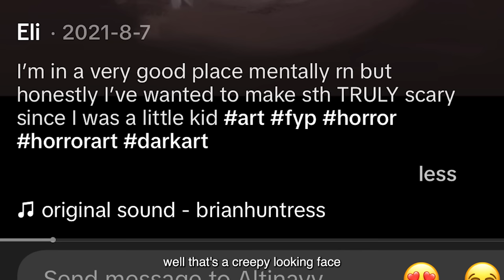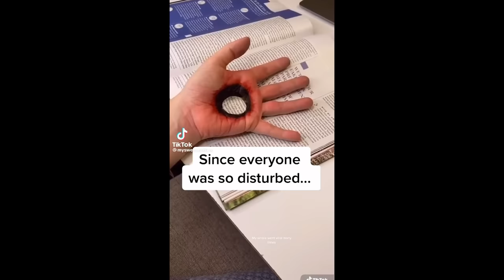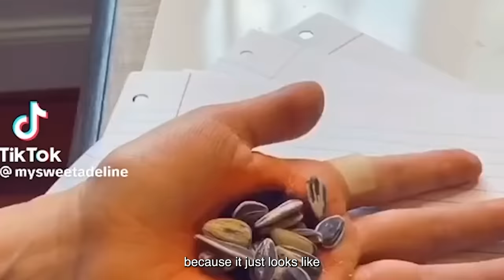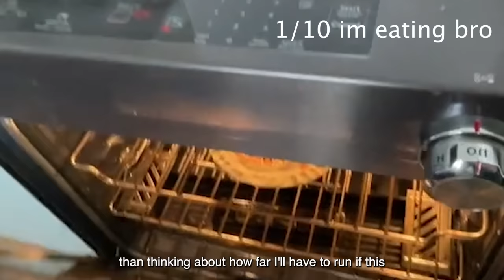SCARIEST Art On TikTok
mohammed agbadi exploring the world of horror art in the tiktok art community for the first time.

Tiktok Artists in Video:
hameschili
geraldnodalo13
somewhere_else08
eli.echoes
ghostbones_
cielebeau
mortifer.um
mysweetadeline
neroartink
coinflipenergy